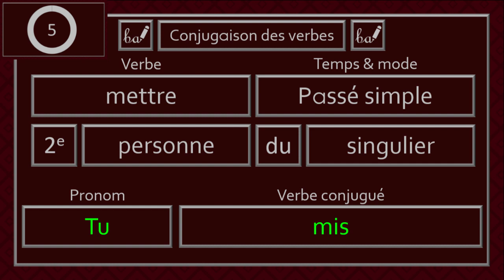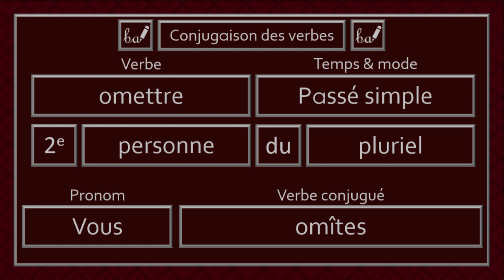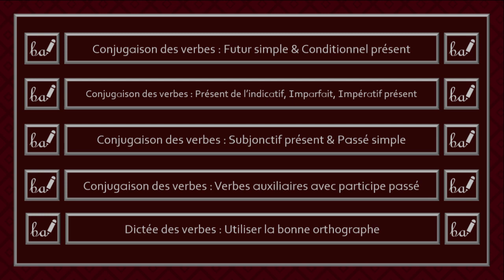Activité pratique - Conjugaison des verbes du 3e groupe (Partie 14, Niveau 3)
Bienvenue à l'activité pratique de la conjugaison des verbes de la treizième partie du troisième groupe. Dans cette activité, les verbes devront être conjugués au subjonctif présent ou au passé simple. Il est à noter que je cite seulement le pronom «il» ou «ils» dans le but d'alléger la récitation des réponses.